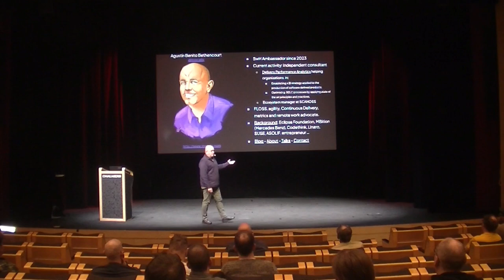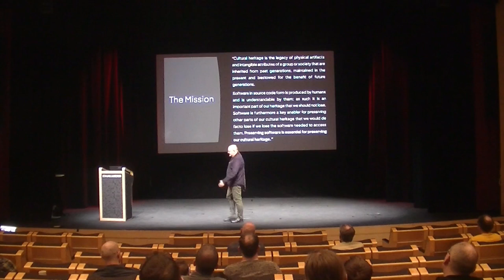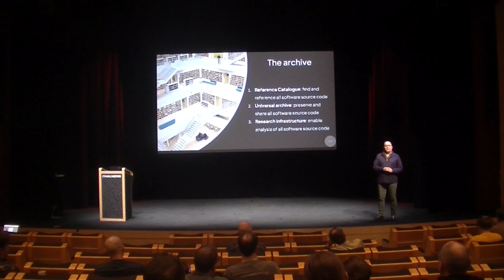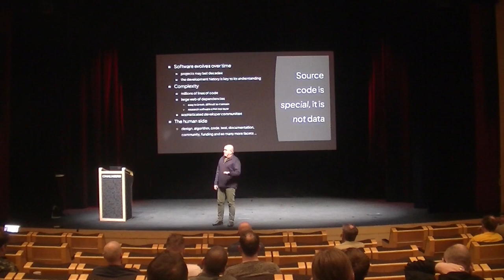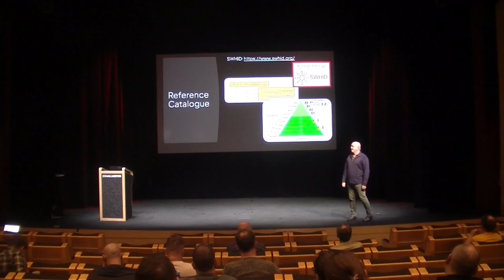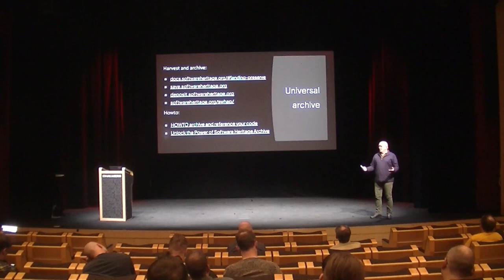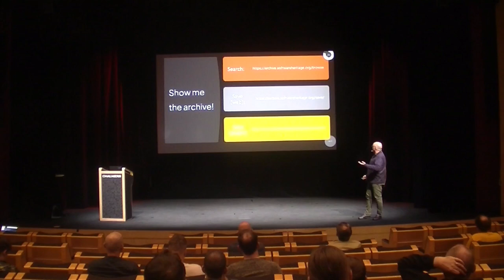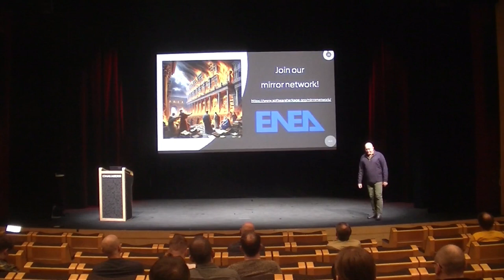Introduction to Software Heritage, the Alexandria library for code - Agustin Benito Bethencourt